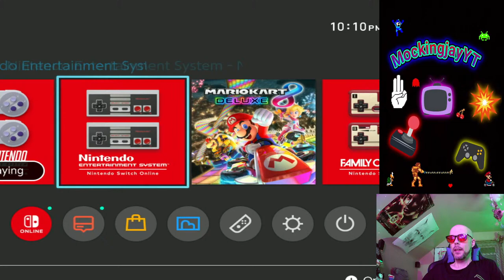Super Mario All*Stars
How far can I get? Probably not far as I will admit I suck at these games, but who cares! They are so fun to play! And the music is superb!

Super Mario All-Stars (known as Super Mario Collection in Japanese), is a compilation of reissues for the Super Nintendo Entertainment System (the Super Famicom in Japan). It enhances Super Mario Bros., Super Mario Bros. 2, Super Mario Bros. 3 and Super Mario Bros.: The Lost Levels (known as Super Mario Bros. 2: For Super Players in Japan) to the Super Nintendo with an added on-cartridge save feature, updated graphics and sound, and an additional "battle game" for Super Mario Bros. 3. It is also the first time that the original Japanese Super Mario Bros. 2 was released for the western public.

This game is free to play with a Nintendo Switch Online Subscription! A nice variety of others to choose from too, some of which I've never played.

Today in Strangeness: (June 5th)

On this day in 1956, Elvis Presley introduced his new single, "Hound Dog," on The Milton Berle Show, stirring up controversy with his swiveling hip motions.

On June 5, 1968, Robert F. Kennedy was assassinated at the Ambassador Hotel in Los Angeles by Sirhan Sirhan.